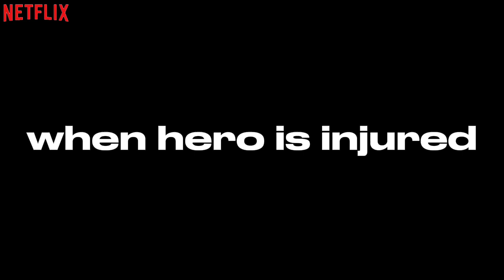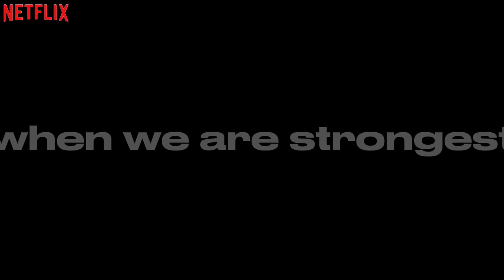skidibi toilet in movie (Netflix trailer)